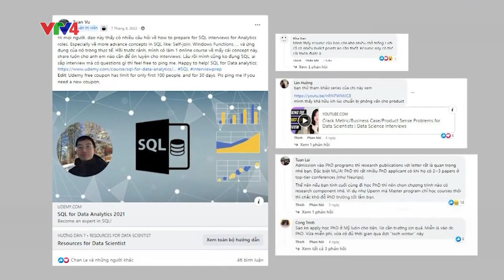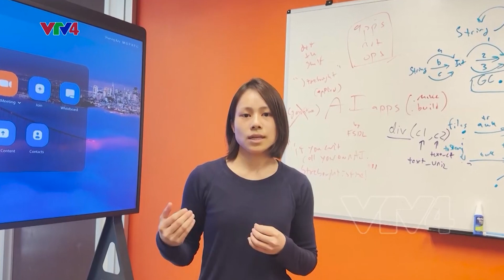Vẫn còn cơ hội cho nhân sự công nghệ Việt tại Mỹ | VTV4